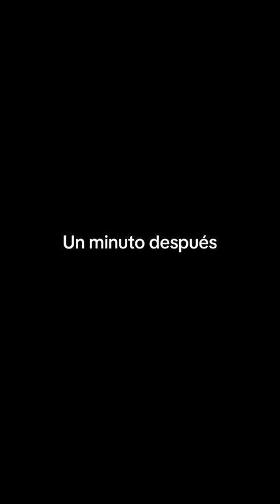Casos de la vida real 🤣👻